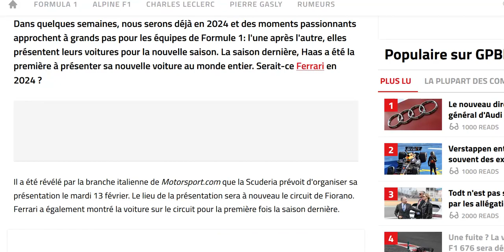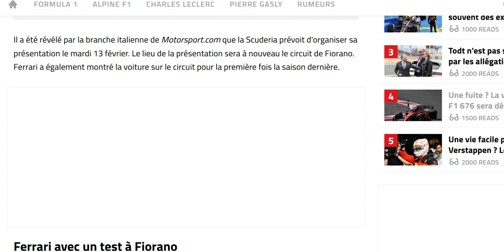Voici à quelle date sera révélée la Ferrari 2024